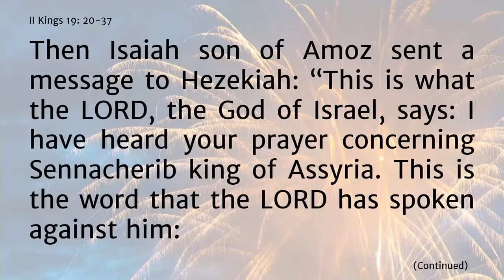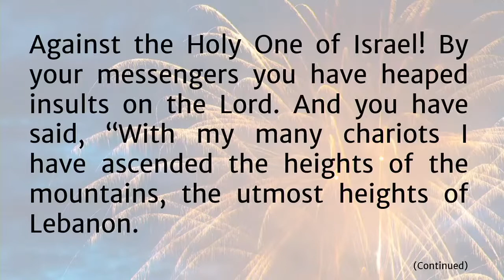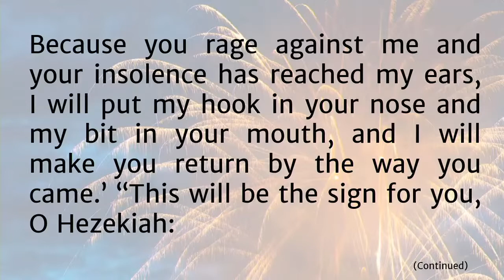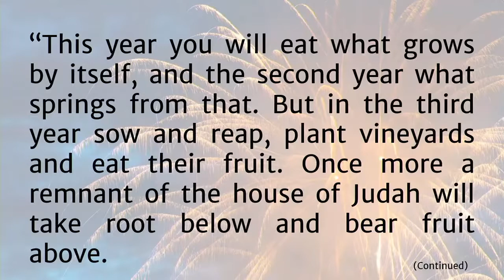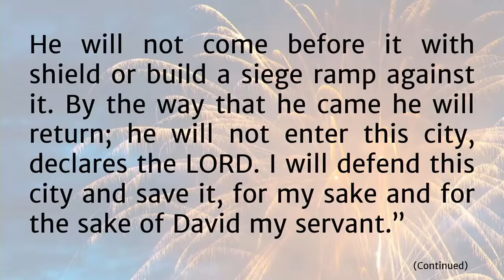Not to Us or Earthly Powers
Pastor Joel speaks on II Kings 19: 20-37